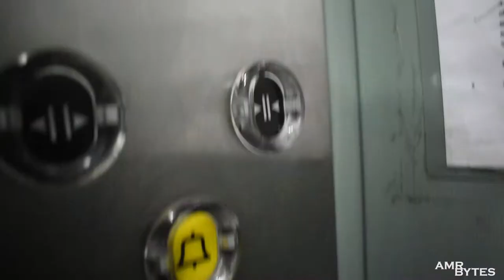ಒಂದು ತಿಂಡಿಯ ಕಥೆ | Sudden plan | Unexpected Trip | Vlogs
Pls do check community tab for live details 😊 , Support madi  ಧನ್ಯವಾದಗಳು ,ನಮ್ಮ ಚಾನಲ್ ನ  ಪ್ರೋತ್ಸಾಹಿಸಿ 🙏🏻

            A M R b y t e s
      Review | Tech | Social
ಧನ್ಯವಾದಗಳು ,ನಮ್ಮ ಚಾನಲ್ ನ  ಪ್ರೋತ್ಸಾಹಿಸಿ 🙏🏻